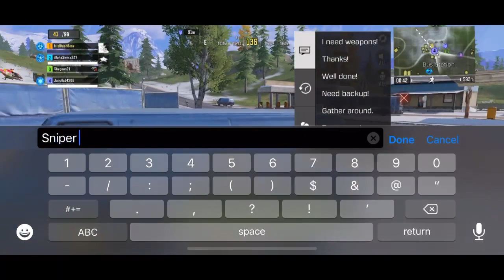Call Of Duty : Battle Royal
i go off on my own , on a hunting spree , taking as many as i can , no one wanted to communicate today -- Watch live